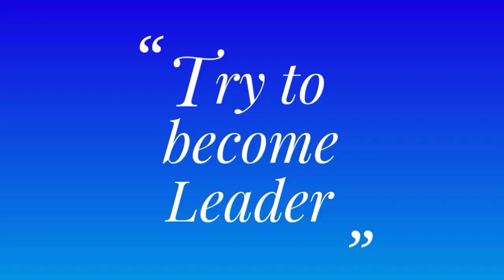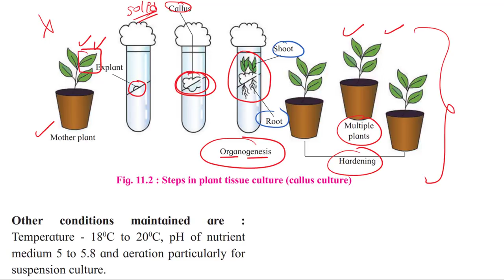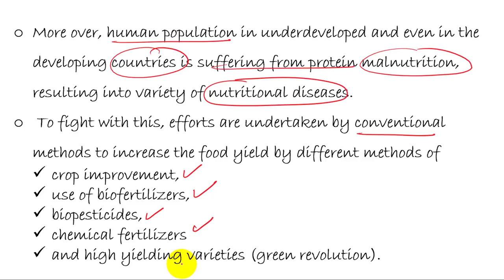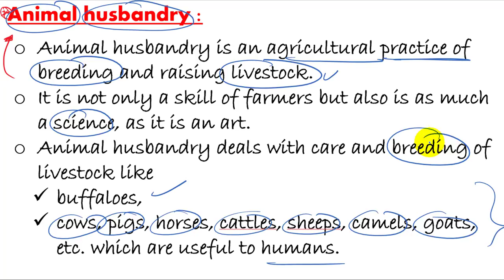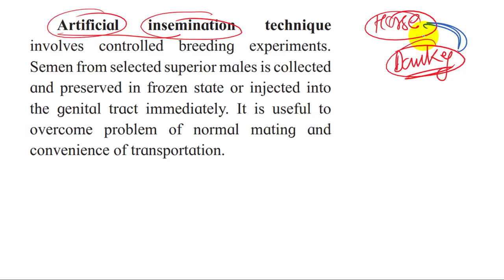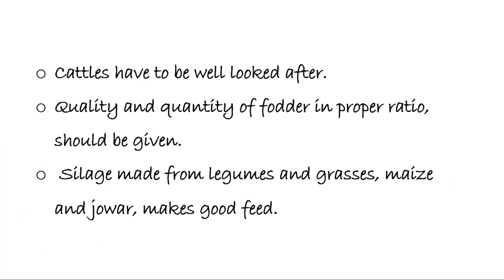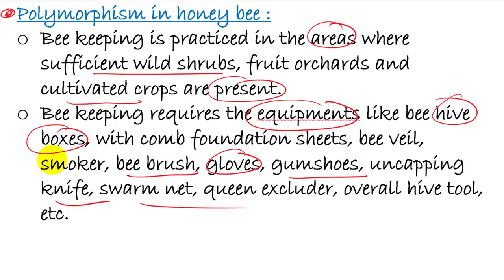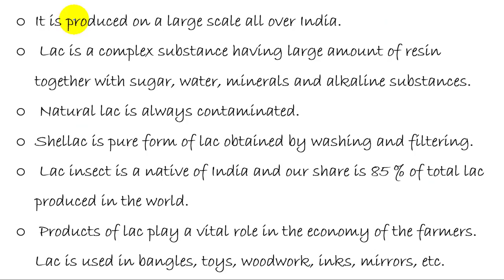part-2 ch-11 Enhancement in food production class 12 biology HSC board new syllabus tissue culture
you all will best information about biologies chapter ENHANCEMENT AND FOOD PRODUCTION .
● hybridization
● tissue culturing
● plant breeding
● food production